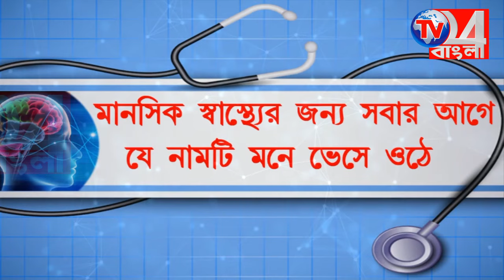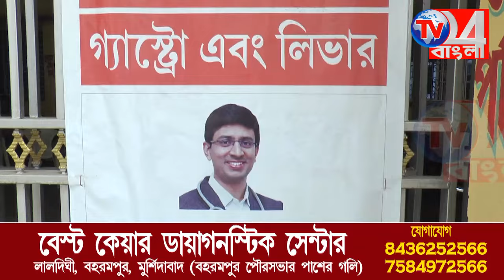ভগবানগোলায় তৃণমূল কর্মীকে খু*নের ঘটনায় গ্রেপ্তার ৫